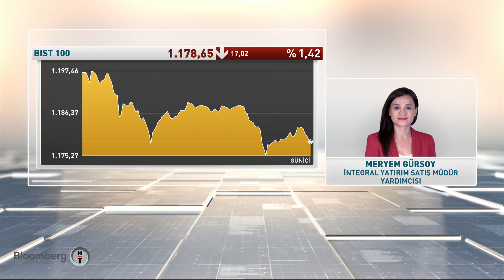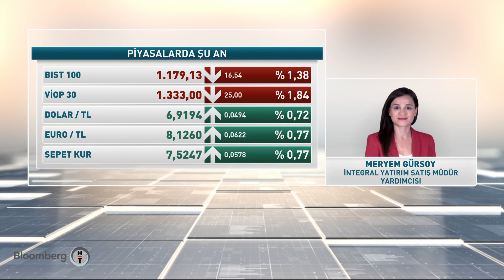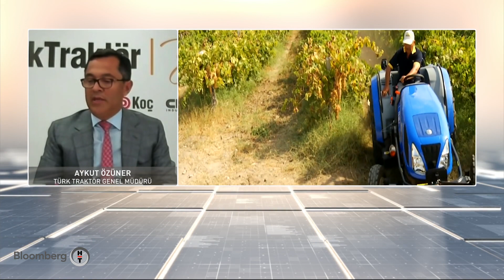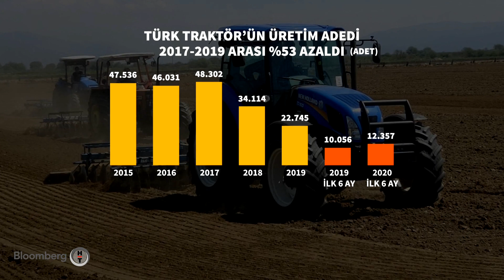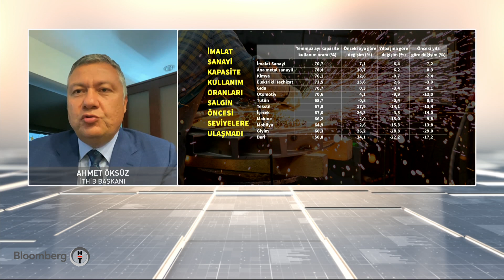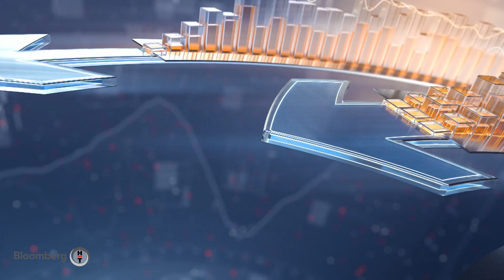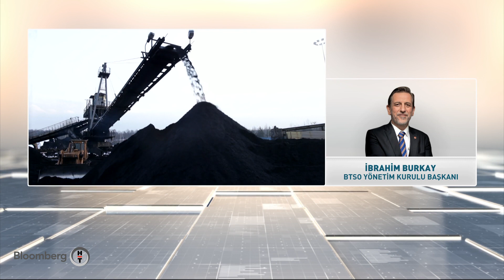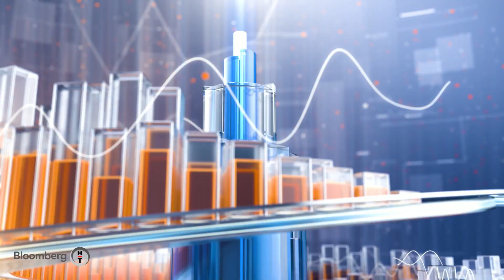Piyasa Hattı | 28.07.2020